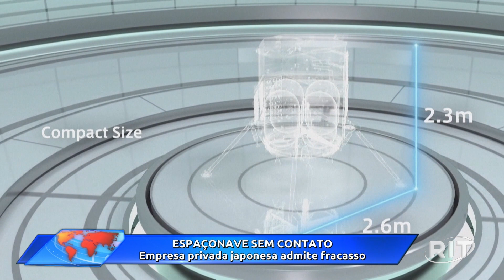Jornal Toda Hora Manhã | Quarta-feira (26/abr/2023)